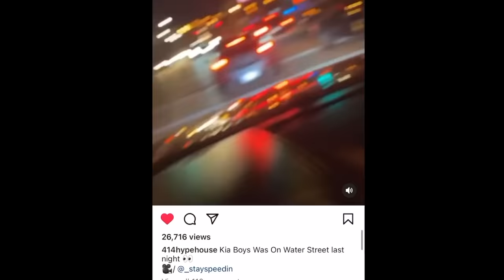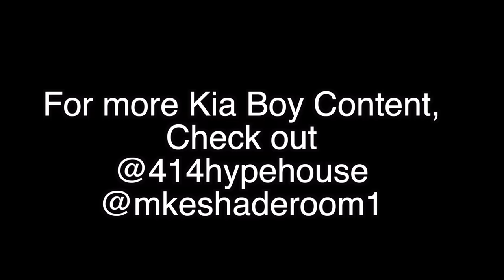Kia Boys Documentary (A Story of Teenage Car Theft)